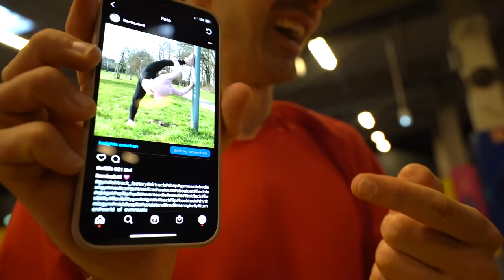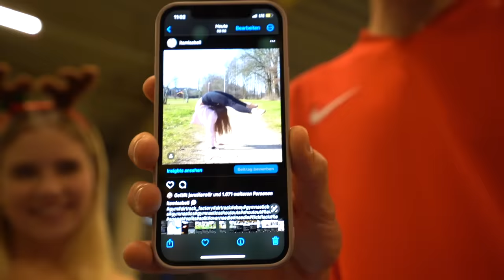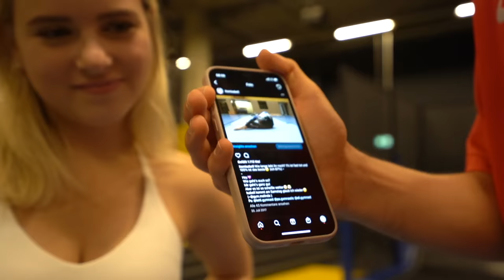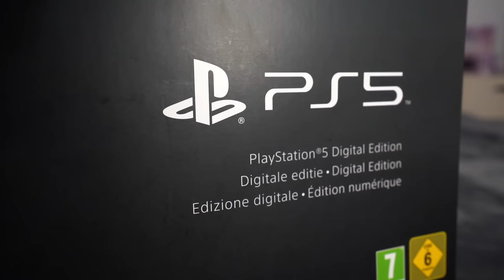TURN ELEMENTE FRÜHER VS. HEUTE!🫣 (5 JAHRE UNTERSCHIED) - DAILY VLOG 8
Ich heiße Isabell und lade hier täglich neue Vlogs hoch! :D Auf diesem Kanal findet ihr unterhaltsame Vlogs und Reactions! Außerdem lade ich zwischendurch Turn-Montages hoch weil es sich einige meiner Zuschauer so wünschen :)